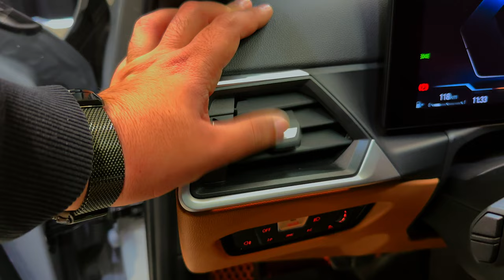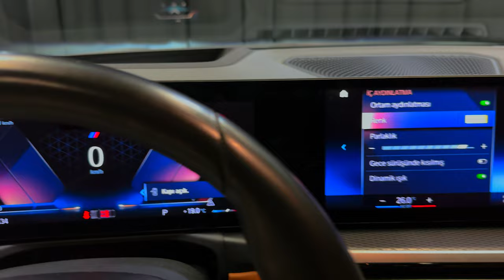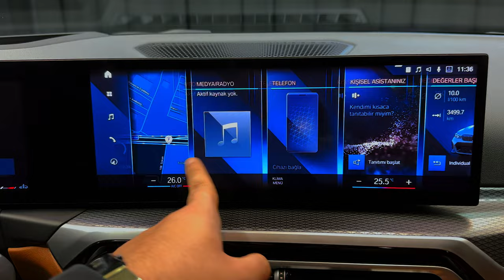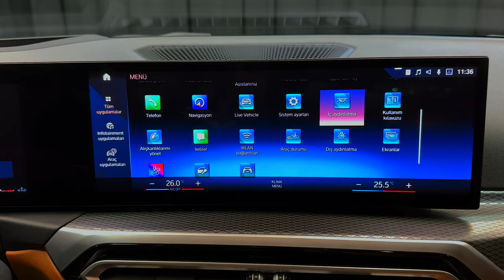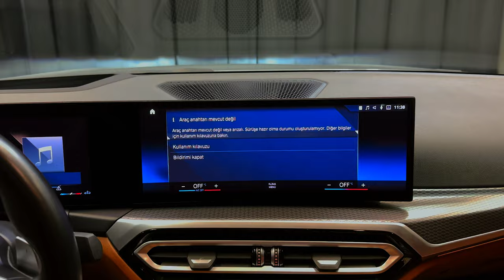BMW 3 Series 2024 - Attractive Sedan | Exterior and interior details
The stylistic dynamism of the 3 Series can be further strengthened with the M Sport package. It brings new design features including a honeycomb pattern for the BMW kidney grille, a new design for the front and rear aprons and likewise new M light-alloy wheels in 18-inch format with mixed-size tyres.

The BMW Performance models from BMW M GmbH also stand out with distinctive looks. As well as a BMW kidney grille in mesh design, M light-alloy wheels in 18-inch format – or 19-inch as an option – and trapezoidal tailpipe trims for the exhaust system, their exclusive design features also include M exterior mirror caps in Black high-gloss.

The M Sport package Pro is a new arrival on the options list. Available as an extension of the M Sport package as well as for the BMW Performance models from BMW M GmbH, this package includes extended M High-gloss Shadowline trim, M lights Shadowline and an M Sport braking system with red callipers. Retrofit items from the BMW M Performance Parts range offer distinctive options for accentuating the dynamic character of the new BMW 3 Series Sedan and new BMW 3 Series Touring even more intently.

The range of exterior colours has been expanded to include Skyscraper Grey metallic and M Brooklyn Grey metallic as part of the M Sport package. The BMW Individual Frozen Pure Grey metallic and Frozen Tanzanite Blue metallic special paint finishes have been added to the range too. And customers can also choose from a selection of around 150 additional BMW Individual special paint finishes.